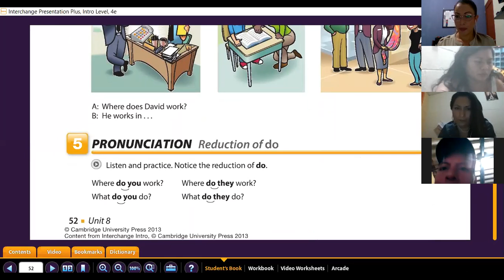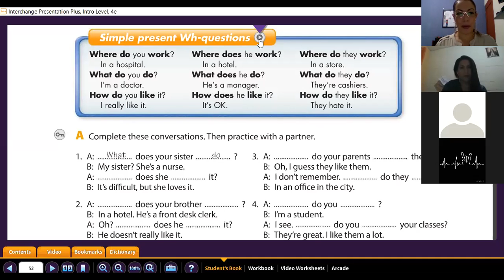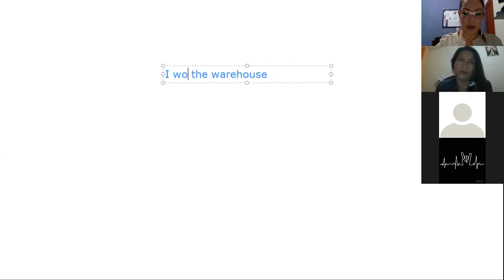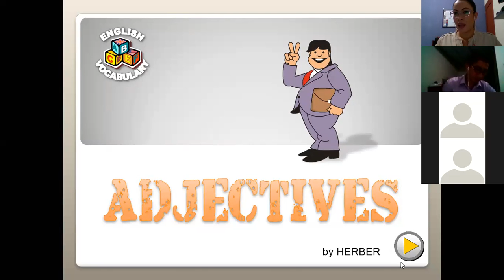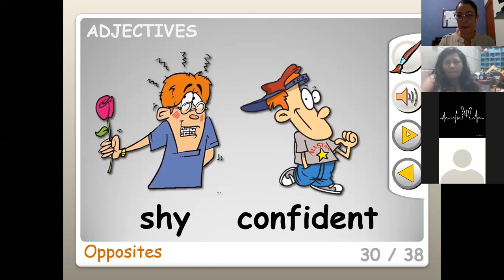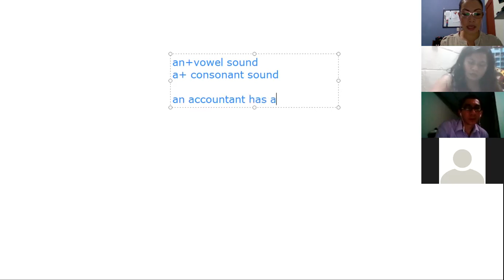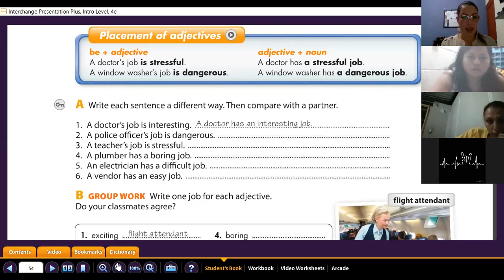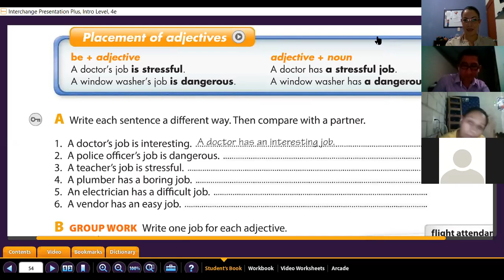Ingles Corporativo- Placement of adjectives